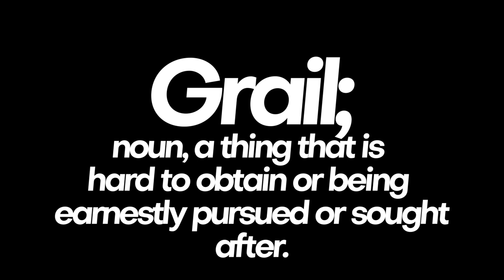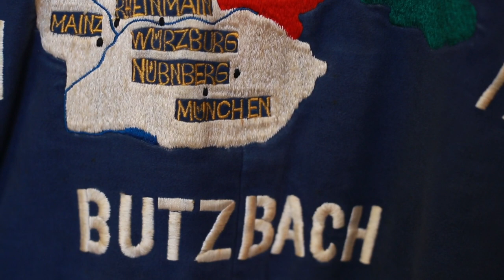NFS Episode 1 - Blake (@thriftswithblake) TOP 3 VINTAGE GRAILS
Tracking down vintage pickers and t-shirt fanatics and checking out their top 3 grails. Vintage clothing is on the rise and we want to see the stories behind these rare pieces and learn about their owners in the process.  In this episode our guest Blake (@thriftswithblake) shares his top 3 vintage grails with us.
Hosted by Leon (@rbtmlk)
Directed/Edited by Chris (@snireoner)
Created by Drew Mourad (@shopdandyland)
Produced by Altamash Markar
Theme "LetMeRideSoul!" by 9th Wonder Licensed to YouTube by
EMPIRE, and 1 Music Rights Societies
NFS is filmed on location at Dandyland Vintage (@shopdandyland) located in Fremont CA